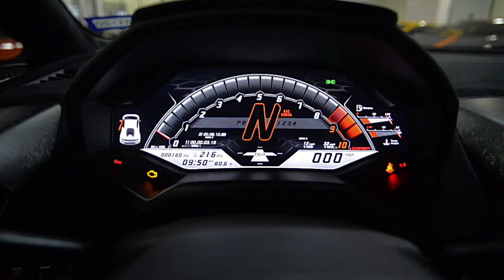2018 Lamborghini Huracan Performante Grigio Lynx LC571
This is a smoke free Carfax certified 2018 Lamborghini Huracan Performante coupe equipped with a 5.2L 640HP V10 engine, a 7-speed LDF dual-clutch (auto & paddle shift) transmission with AWD, and active aerodynamics ALA system.

This car is finished in a gorgeous Grigio Lynx (Metallic Gray) exterior color and Nero Cosmus (Black) Alcantara interior along with contrast stitching.

This Performante is basically in "Brand New" condition with only 180 miles and comes well optioned including:
+Ad Personam exterior
+Performante interior
+Dark chrome and Forged Composites Interior accents
+Laser-engraved Alcantara
+Navigation
+Travel and smoker
+Metallic color
+Front lift sys
+20" Narvi forged wheels
+Red calipers
+Branding
+Style package
+Anti theft
+Homelink